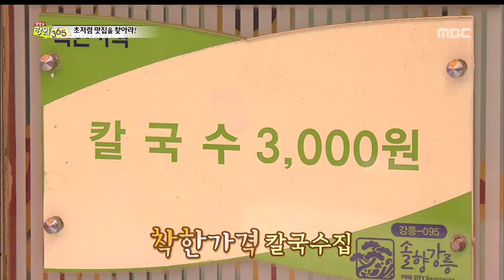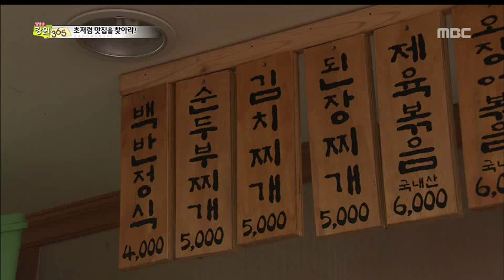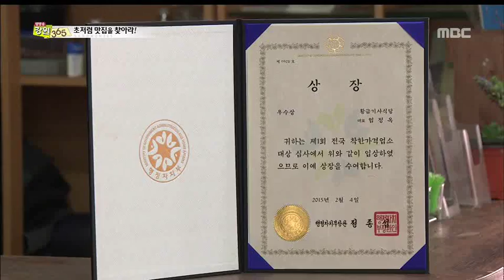[생방송 강원 365] 초저렴 맛집을 찾아라 (강릉)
15-04-21) 초저렴 맛집을 찾아라 (강릉)